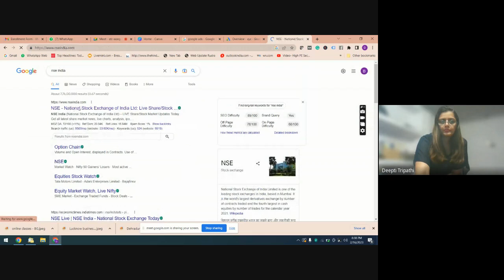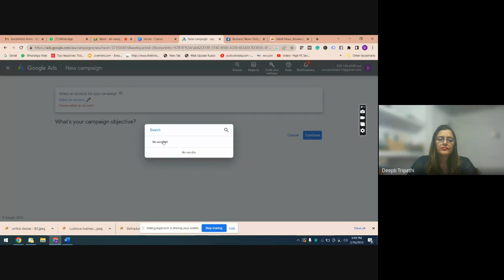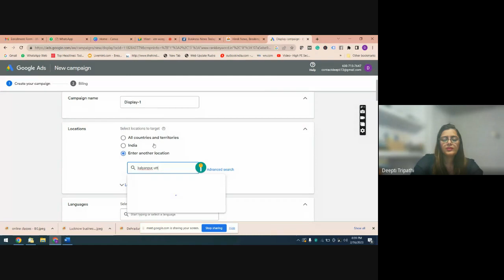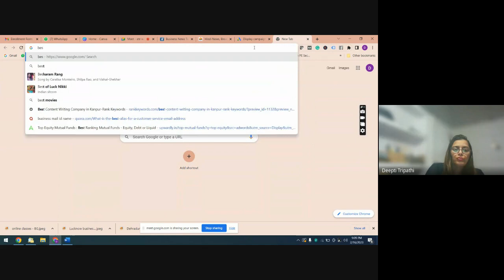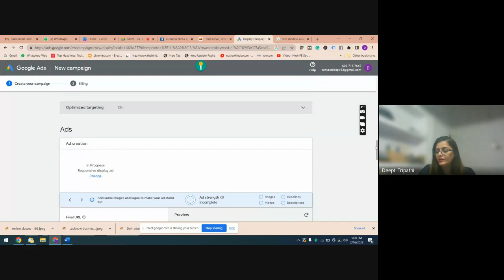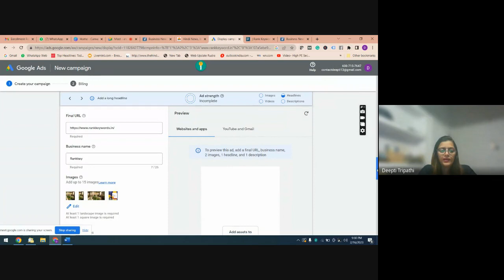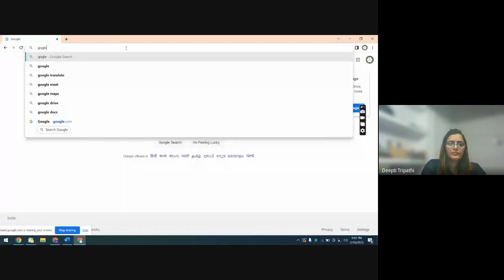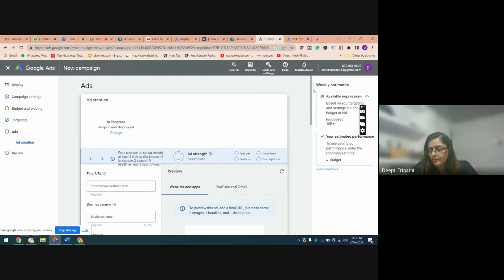Google Ads - 1| SEM